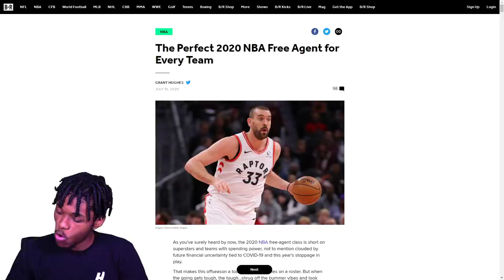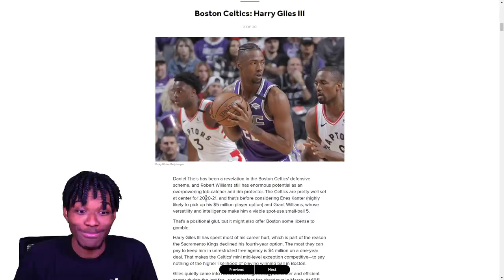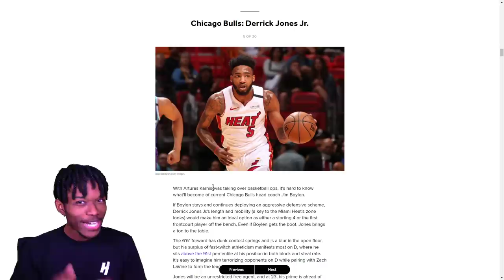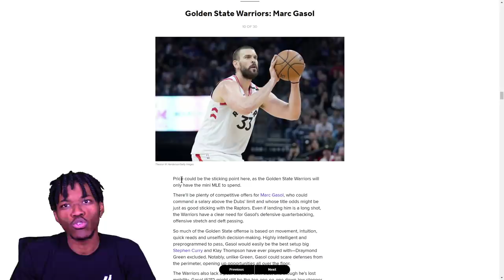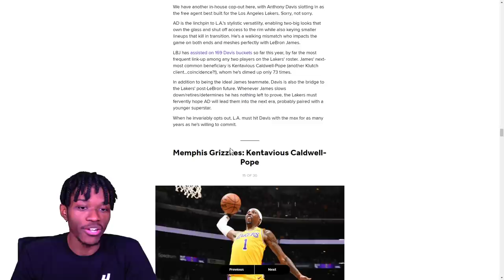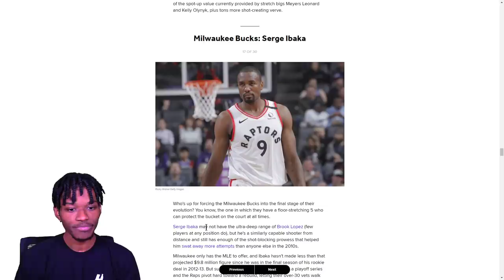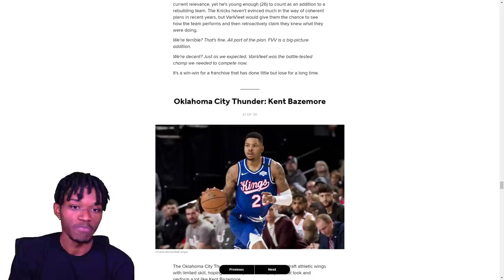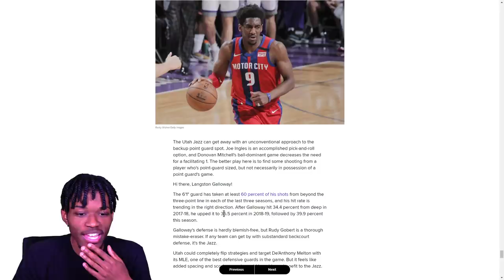REACTING TO EVERY NBA TEAMS DREAM FREE AGENT